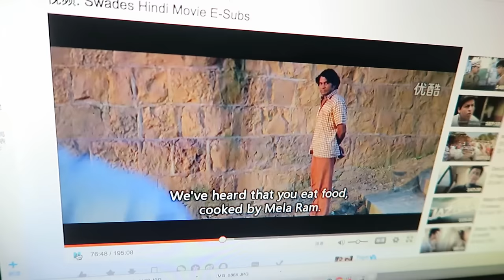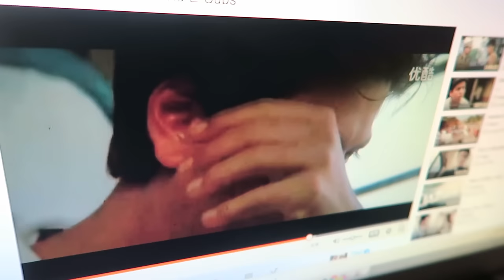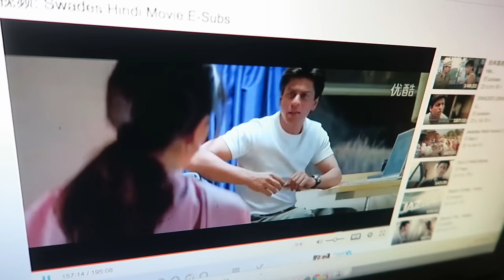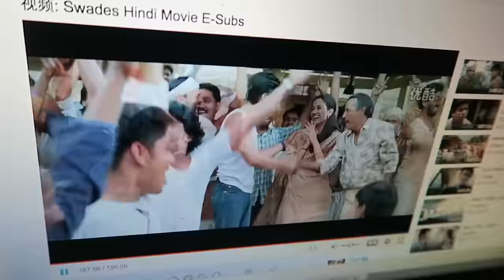WATCHING SWADES | INDIAN CULTURE | ROAD BACK TO INDIA | ENTERPRISEME TV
This week I'm watching Swades for the road back to India series. You recommended me to watch Swades to learn more about India and Indian culture.
If you're on a roll here's a road back to India episode where I watch the movie Zindagi na milegi dobara